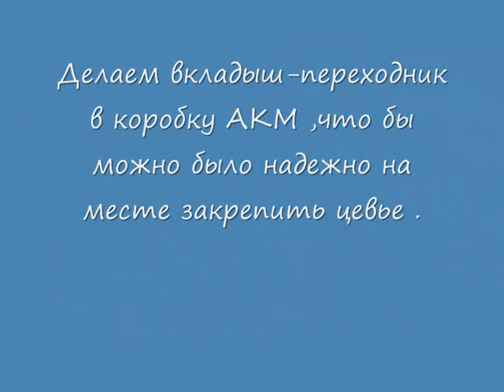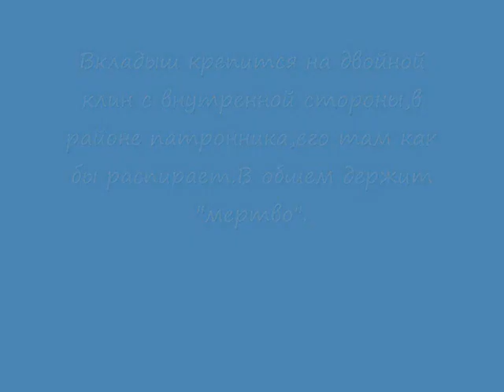Цевье AR-15 переделанное на АКМ.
Видео о том как цевье от арки (AR-15) приделать к стоковому АКМ .И при этом ничего не срезав и не переделав в самом АК.